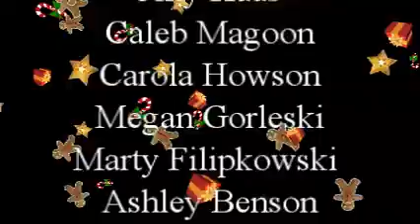W-OLGC TV Christmas 2012 Newscast